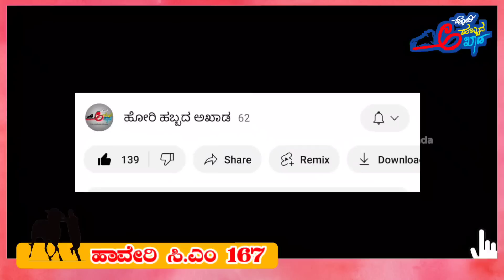ಹಾವೇರಿ CM 167 || Haveri CM 167 || ಕಂಚಿನೆಗಳೂರು ಹೋರಿ ಹಬ್ಬ || ಹೋರಿ ಹಬ್ಬದ ಅಖಾಡ || Hori Habbada Akhada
ಹೋರಿ ಹಬ್ಬದ ದಲ್ಲಿ ಗಾಯಗೊಂಡ ಹಾವೇರಿ CM ಆದಷ್ಟು ಬೇಗ ಹುಷಾರಾಗಲಿ... 🙏✨️🌎

ದೇವರೇ ನೀನೆಷ್ಟು ಕ್ರೂರಿ ಹೋರಿ ಹಬ್ಬದ ಕನಸನ್ನು ಈಗ ತಾನೇ ಪ್ರಾರಂಭಿಸಿದ ಹುಡುಗರ ಕನಸನ್ನು ಪ್ರಾರಂಭದಲ್ಲೇ ಕಿತ್ತೂಕೊಳ್ಳುತ್ತಿದ್ದೀಯಲ್ಲ ಇದು ನಿನಗೆ ಸರಿ ಅನ್ನಿಸುತ್ತದೆಯೇ😔🥵🥺

ಆದದ್ದು ಆಗಿ ಹೋಗಿದೆ ಆ ಹುಡುಗರಿಗೆ ಅವರ ಜೀವವಾಗಿರುವ ಆ ಹೋರಿಯನ್ನು ಮೊದಲಿನಂತೆ ಮಾಡು ಶಿವ 💞🙇‍♂️🙏

ಹಾವೇರಿ CM ಬಗ್ಗೆ ನಿಮ್ಮ ಅನಿಸಿಕೆಯನ್ನು ಕಾಮೆಂಟ್ ನಲ್ಲಿ ಬರೆಯಿರಿ ಹೋರಿ ಮತ್ತೆ ಎದ್ದು ಬರುವಂತೆ ಶುಭ ಹಾರೈಸಿ 🧡👆